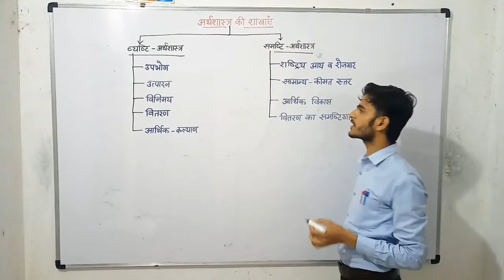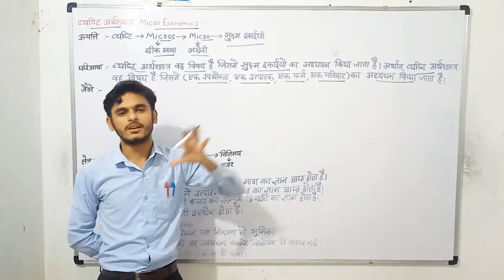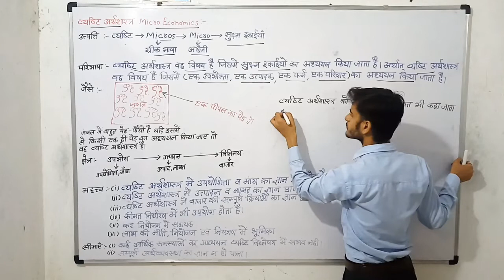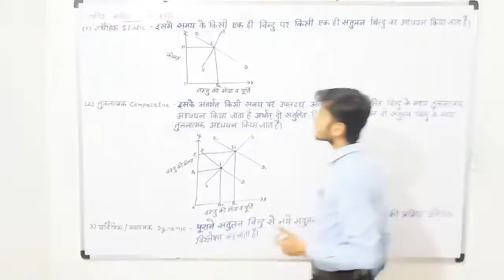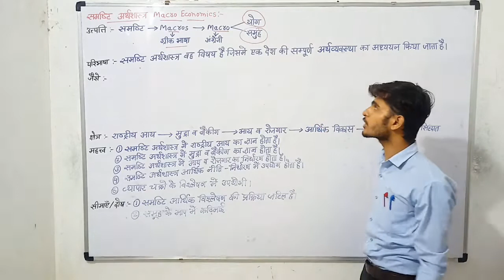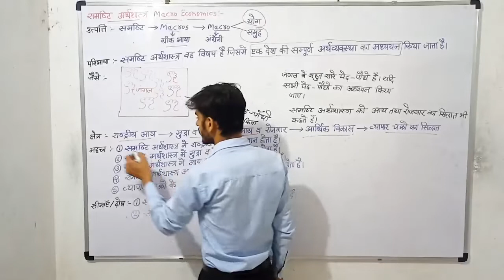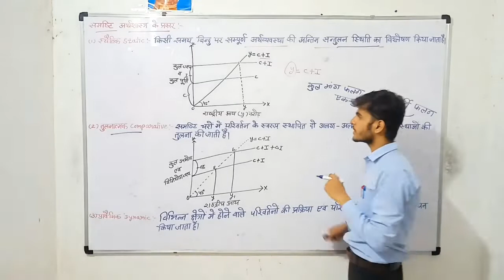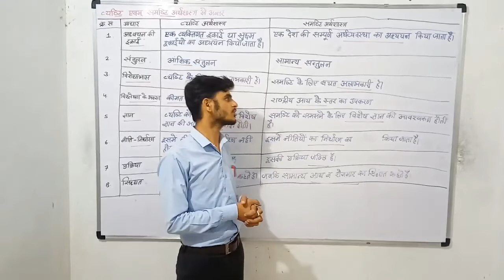Lecture No 4 अर्थशास्त्र की शाखाएं - व्यष्टी और समष्टि अर्थशास्त्र की उत्पति, ,क्षेत्र,महत्व,प्रकार।